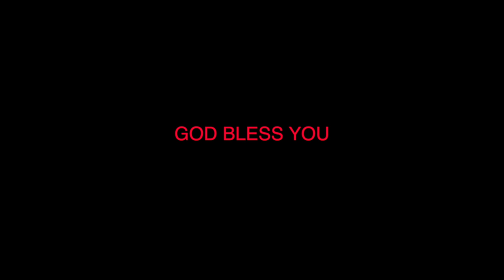PMC - June 2017 - Worship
I HAVE SET BEFORE YOU AN OPEN DOOR, AND NO ONE CAN SHUT IT - revelation 3:8